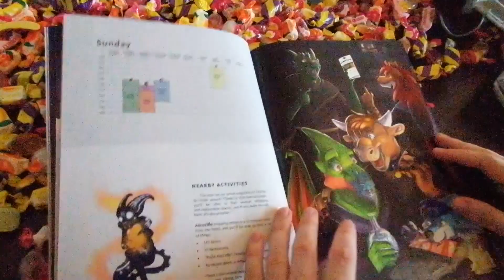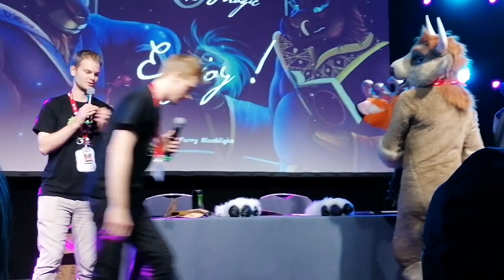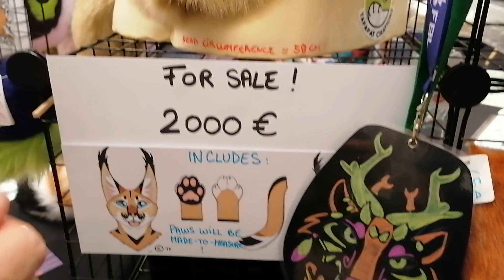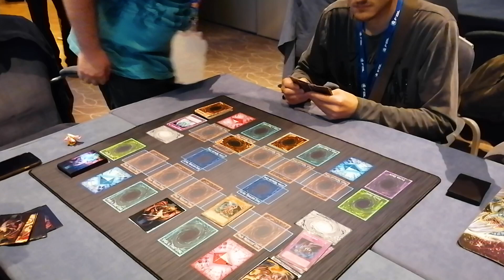VLOG FBL 2019 ! (Furry Black Light 2019)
Coucou ! Et voici ENFIN le vlog sur la FBL de 2019 ! Des furs de partout pendant 4 jours et plein de moments super sympa :3
Désolé pour les 2 mois d'attentes, entre pokemon épee et mon déménagement, j'avais à faire XD Ronron !